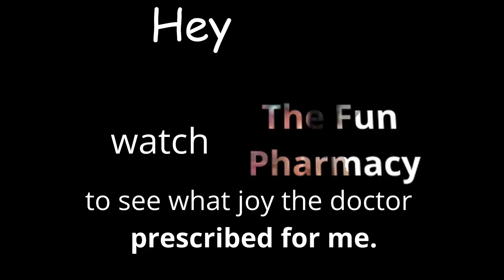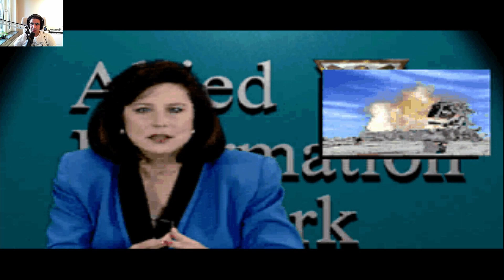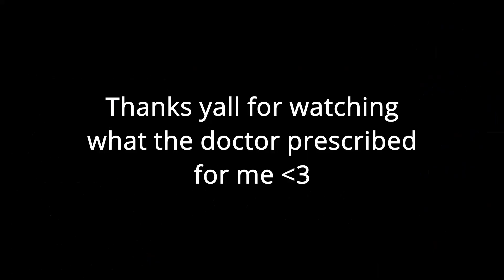445 mg of NOSTALGIA Command & Conquer Red Alert allied mission 4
Today the doctor prescribed:
DS. Nostalgia, in the shape of the original Command & Conquer Reda Alert by Westwood Interactive.

It's not exactly a new game, but it's good.
This is a playthrough and a let's play.
In this mission I try to destroy the Reds for the sake of mankind and a better tomorrow. It was fun.